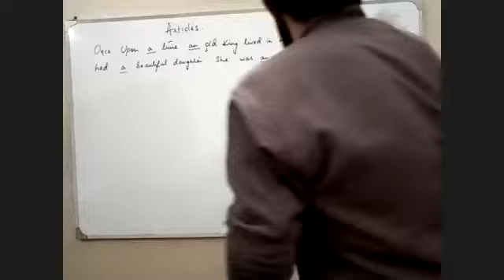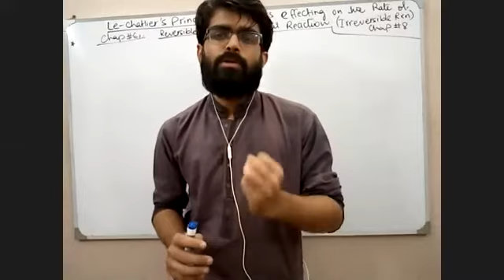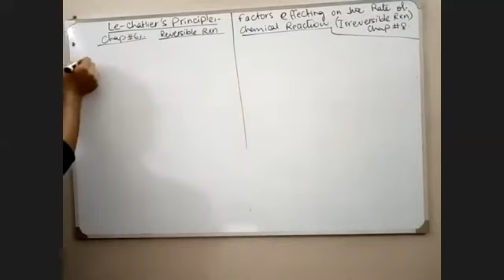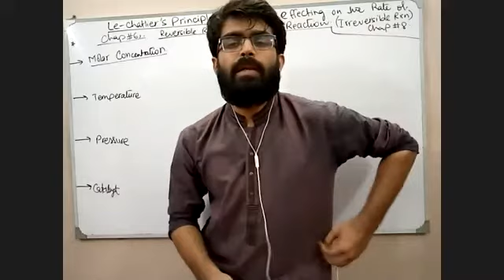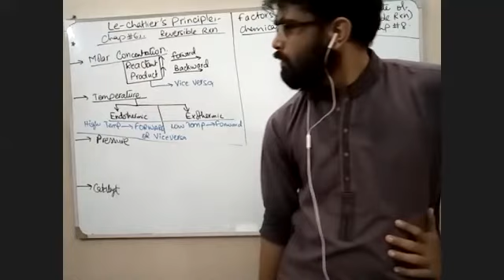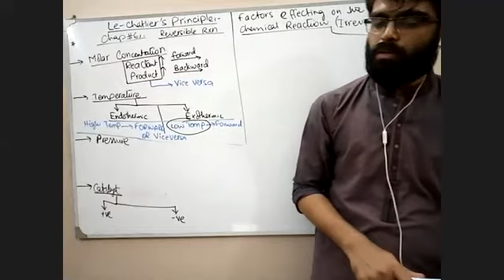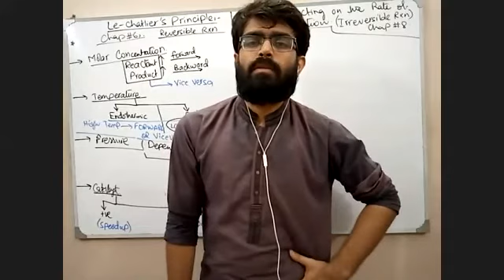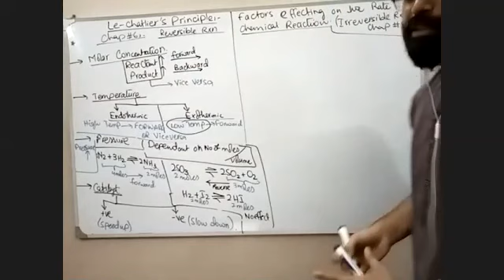ECAT MCAT Chemistry - Chap 6&8 Pt3(LE CHATLIERS PRINCIPLE), Lecture # 17 .(zoom REC)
MDCAT our ECAT question banks (6000+ past paper questions and video solutions) k liye Maqsad app download karein

onlinelearning onlineeducation maqsadapp ECAT Chem Le-Chatlier's principle and factors effecting on the rate of chemical reaction. lecture#

this video is been made public to help you guys out there.
Students who can't afford to pay higher amount of feeses to coaching centers aur to private teachers or for online classes , they can get the same lectures from here about chemistry In shaa Allah.

As it is a zoom video recorded lecture, so the quality may be average or below average, but please don't feel free to criticized . Thank you ❤

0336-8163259